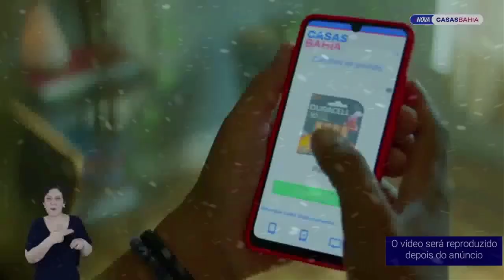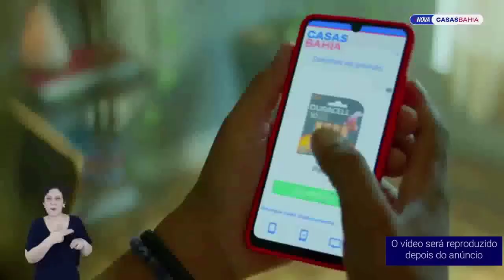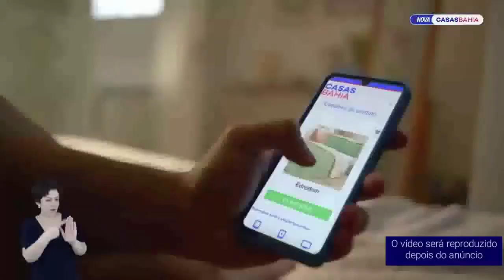MIX SERTANEJO 2023 | AS MELHORES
Top Hits 2023 ♥ The Most Popular Songs 2023 ♥ Best portuguese Songs 2023

► Léo Santana
► Sid Love
► Thiago Aquino

The Best Songs of Wesley Safadão
The Best Songs of Jonas Esticado
The Best Songs of Xand Avião
The Best Songs of Raí Saia Rodada
The Best Songs of Simone e Simaria
The Best Songs of Marília Mendonça
The Best Songs of Léo Santana
The Best Songs of Mano Walter
New Album Wesley Safadão
New Album Jonas Esticado
New Album Xand Avião
New Album Leo Santana
New Album Marilia Mendonça
New Album Mano Walter
New Album Simone e Simaria
New Album Rai Saia Rodada
New Sons 2023 Saia Rodada
New Sons 2023 Xand Aviao
New Sons 2023 Wesley Safadão
New Sons 2023 Jonas Esticado
New Sons 2023 Simone e Simaria
New Sons 2023 Mano Walter
New Sons 2023 Marilia Mendonça
New Sons 2023 Leo Santana
New Repertoire Wesley Safadao
New Repertoire Jonas Esticado
New Repertoire Xand Aviao
New Repertoire Rai Saia Rodada
New Repertoire Simone e Simaria
New Repertoire Marilia Mendonça
RNew Repertoire Léo Santana
New Repertoire Mano Walter
Músicas 2022
Sertanejo 2022
Top Sertanejo
Sertanejo Top
The Best Songs of Sertanejas
The Best Launches Sertanejos
The Best Songs of Sertanejo 2023
Sofrência 2023
Seleção Sofrencia 2023
The Best Songs of Sertanejas 2023
Gustavo Mioto
Pablo
Launches Pablo 2024
New ALbum Pablo 2023
Pablo Because man don't cry
Pablo Antigas
Tayrone
Tayrone Cigano
Silvanno Salles
Silvano Sales
Silvano Salles
Tayrone 2024
The Best Songs of Arrocha
Best Arrocha
► Léo Santana
► Sid Love
► Thiago Aquino

New Sons 2026 Wesley Safadão
New Sons 2025 Jonas Esticado
New Sons 2024 Simone e Simaria
Repertório Novo Xand Aviao
New Repertoire Léo Santana
Sequencia de Forró

                God Bless